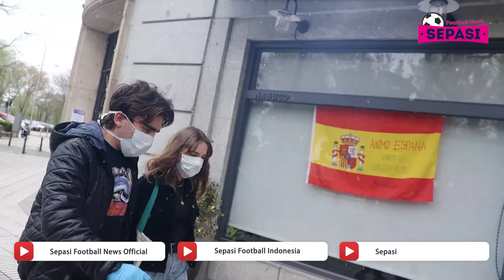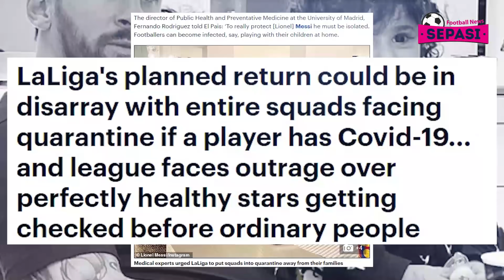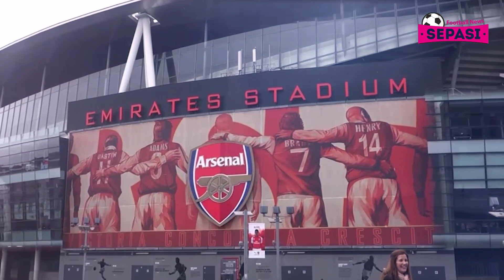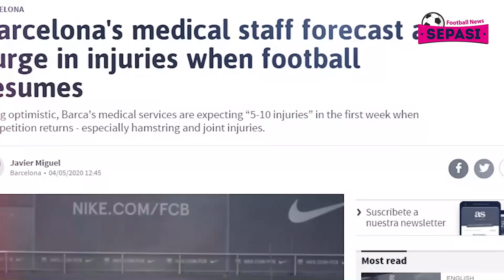La Liga Akan Dilanjutkan 👍 Ronaldo Tak Bisa Kambali Ke Juve 😱 Rahasia Kesuksesan Jurgen Klopp 🤔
Berita Sepak Bola Terbaru Hari Ini : La Liga Akan Dilanjutkan 👍 Ronaldo Tak Bisa Kambali Ke Juve 😱 Rahasia Kesuksesan Jurgen Klopp 🤔

Sepasi Football News Official Edisi 5 MEI 2020 :
1. Nego Kontrak Giorginio Wijnaldum Masih Buntu
2. Niklas Sule Ambisi Jadi Bek Sentral Terbaik Dunia Dan Geser Virgil Van Dijk
3. Jesse Lingard Jadi Rebutan Empat Tim Premier League
4. Bruno Fernandez Sebut Iniesta Jadi Sumber Insipirasinya
5. Agar Tak ke Liverpool, Mbappe Bakal Digaji Setara Neymar?
6. Ini Rahasia Kesuksesan Jurgen Klopp Sebagai Pelatih
7. Jalani Tes, Semua Pemain dan Staf Dortmund Negatif Corona
8. Duh, Ronaldo Tak Bisa Pulang ke Italia
9. Akhiri Kontrak Bersama Besiktas, Karius Kembali ke Liverpool
10. Dapat Ijin Pemerintah, Klub-Klub La Liga Spanyol Kembali Berlatih
11. Medis Spanyol Sarankan Pemain di Karantina Jauh dari Keluarga
12. Real Sociedad dan Athletic Bilbao Desak Final Copa del Rey Digelar dengan Penonton
13. Para Pemain Chelsea Sudah Kembali ke Inggris untuk Latihan Lagi
14. Juventus Siap Kembali Gelar Latihan Pekan Ini
15. Premier League Mungkin Digelar Tertutup Hingga Musim Depan
16. Barcelona Khawatirkan Badai Cedera Jika Liga Spanyol Dimulai Kembali
17. Thierry Henry Ungkap Perbedaan Bermain di Arsenal dan Barcelona
18. Alessio Romagnoli Jadi Target Transfer Everton